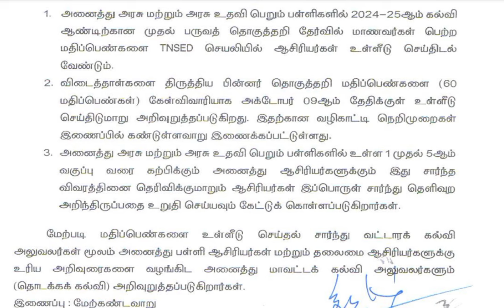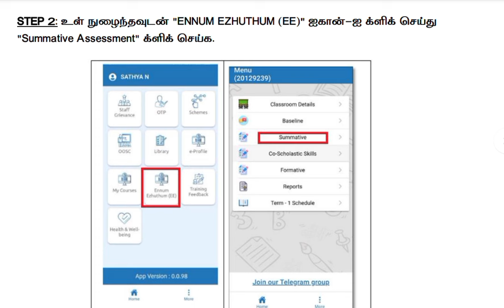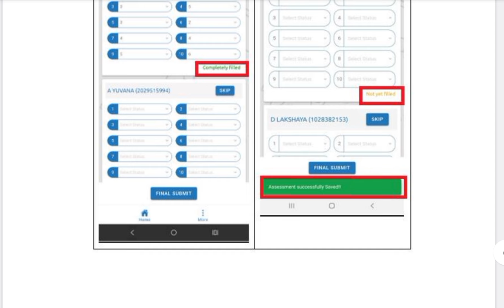தொகுத்தறி மதிப்பெண்களை TNSED APP ல் 09.10.2024 க்குள் பதிவு செய்தல்.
தொகுத்தறி மதிப்பெண்களை  TNSED APP  ல் 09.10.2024  க்குள் பதிவு செய்தல்.@asyazhiniteach3181